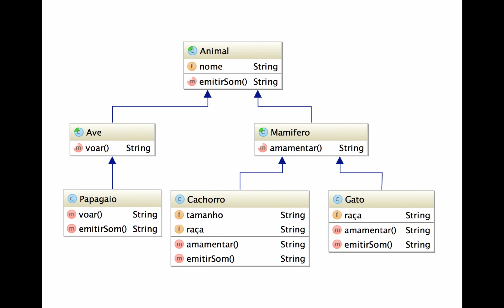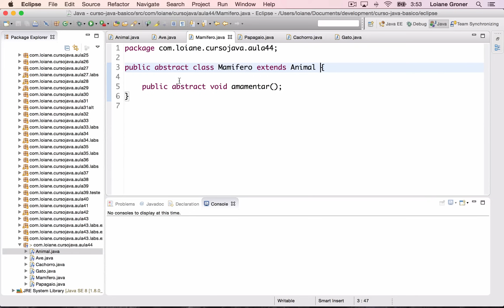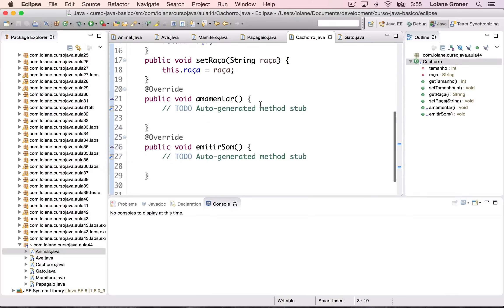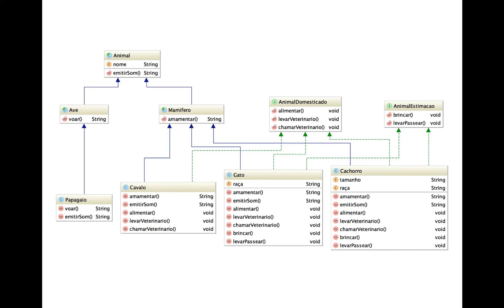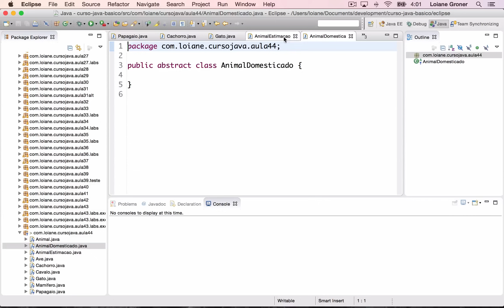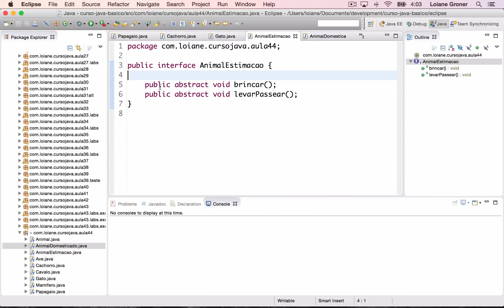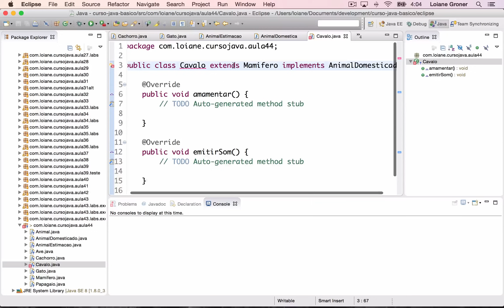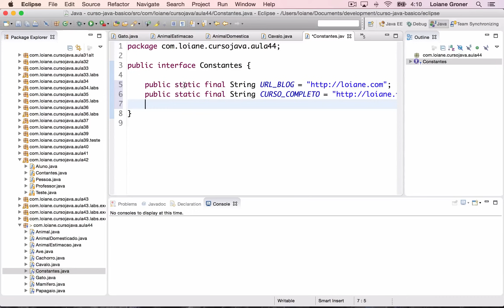Curso de Java 44: Orientação a Objetos: Interfaces